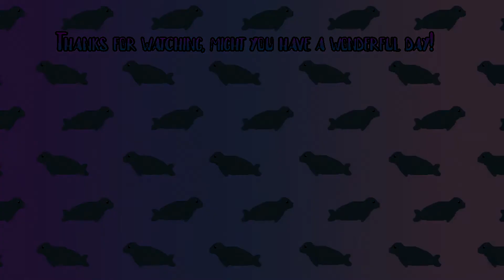Kingdom Hearts 3 EX3 (Proud+PRO): Finishing Classic Kingdom (And new keyblade)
Honestly weirdest inclusion in game, not complaining tho, is just weird they didnt make real life copies of these.

Pro codes used on most of the playthrough (Switched off to show stuff occasionally):
-No attractions
-No links
-No kupo coins
-No team attacks
*No food ever consumed not even at the end.